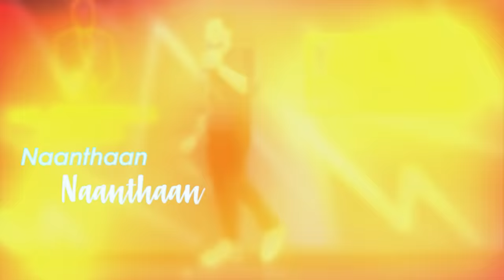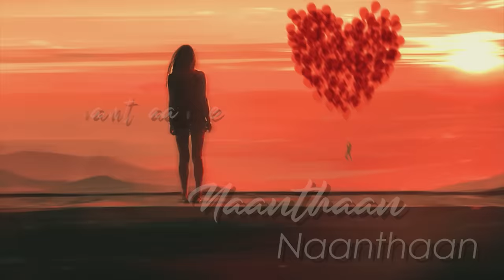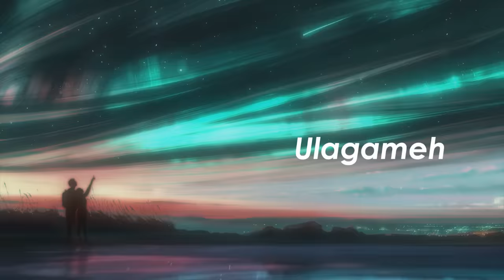Sathiyama - Mugen Rao feat. Priyashankari ( Official Art Based Music Video )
Digi Caller Tunes :
Part 1 - Type CT [space] 1368332 & SMS to 20000
Part 2 - Type CT [space] 1368333 & SMS to 20000
Part 3 - Type CT [space] 1368334 & SMS to 20000

Tunetalk :
Part 1 - Type TUNE [space] BUY [space] 720368 & SMS to 22990
Part 2 - Type TUNE [space] BUY [space] 720369 & SMS to 22990
Part 3 - Type TUNE [space] BUY [space] 720370 & SMS to 22990

Airtel :
Part 1 Hello Tunes - Dial 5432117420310 and press Call/Send
Part 2 Hello Tunes - Dial 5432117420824 and press Call/Send

Vodafone :
Part 1 - Dial 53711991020 and press Call/Send
Part 2 - Dial 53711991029 and press Call/Send

Idea :
Part 1 - Dial 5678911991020 and press Call/Send
Part 2 - Dial 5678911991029 and press Call/Send

BSNL(S/E) :
Part 1 - SMS BT [space] 11991020 & send to 56700
Part 2 - SMS BT [space] 11991029 & send to 56700

ONCE AGAIN, BOOM!
The most anticipated song of Mugen Rao, Sathiyama is finally out. Not the usual one, but this is accompanied with a great visual treat of an art based music video & the melodious voice of Priyashankari

Mix & Master : IBP Studios

Cast : Mugen Rao, Yasmin Nadiah
Production Manager & Editor : Mohamed Muzammil
VFX Director & Compositor : Mishan Jay
VFX Supervisor & Motion Graphic Artist : Aarun Neeresh Dev
Environment Artist : Monica Theseira
Character Artist : Pretika Surandran

Manager : Geri
Producer : Coruz Hooks

All tracks produced and published by IBP Studios Sdn Bhd